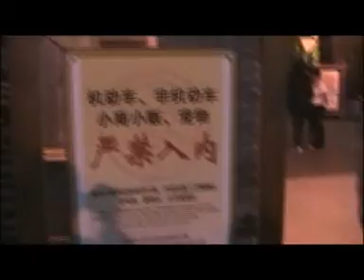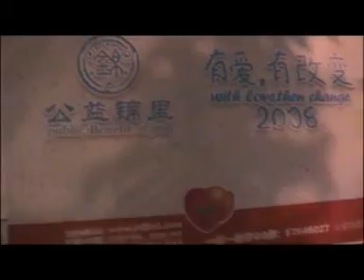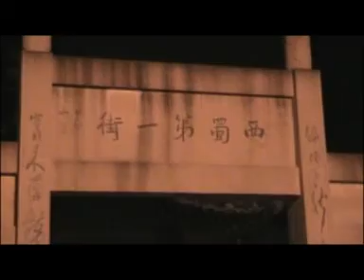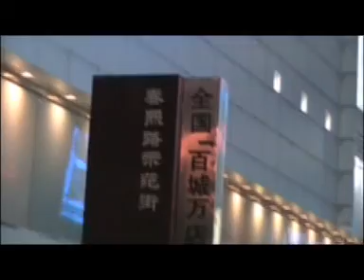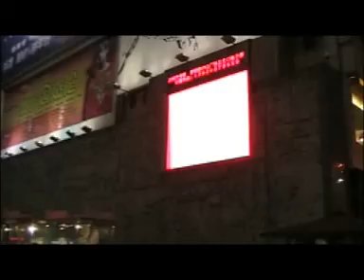春熙 & 锦里.mpg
This two places in Cheng Du are wonderful: one for its shopping convenience and another one for its traditional style..